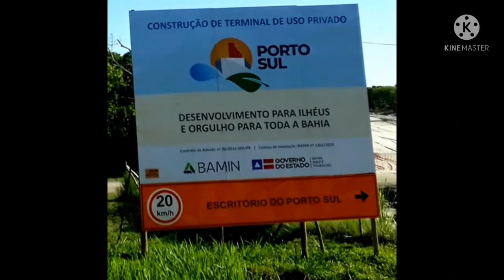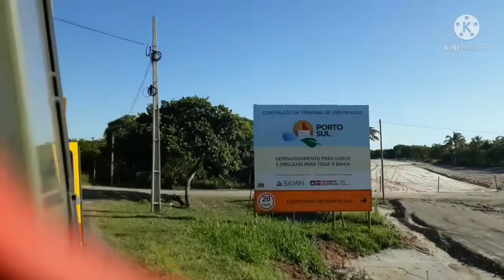Indo para o sítio do Jóia!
Vamos para o sítio do Jóia?
👉Nesse vídeo mostramos o trajeto de ida e volta pela Zona Norte de Ilhéus!

              ATENÇÃO:

Olha, está escrito na palavra de Deus: Todo aquele que dá, até um copo d'água fria a um destes meus pequeninos; de maneira alguma perderá seu galardão!

Você pode nos ajudar no nosso canal! Digite no comentário (Pix e o valor; em seguida, "digite seu nome"); e iremos orar por você e sua família!.

"Pode ser qualquer valor" amém!🙏
Deus te abençoe ricamente e a todos da sua família!

Eu leio todos os comentários:
👉Digite seu nome, nos comentários e eu estarei orando por você e todos da sua família! 🏡❤🙏